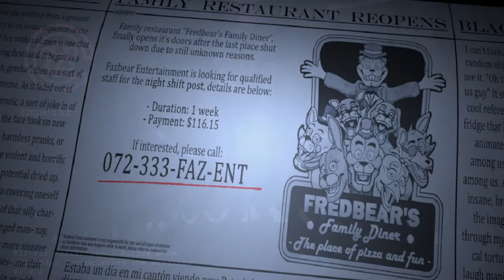The Return to Freddy's 2: REBUILT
TRTF 2 Rebuilt es un fan-game de FNAF y un Remake de las versiones antiguas de TRTF creado por Black Moon Studios atraves de sus desarrolladores pricipales como: KiiSTO, Marco Antonio, etc.